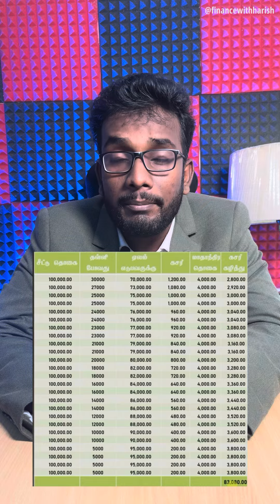Is worth to invest in chit funds?